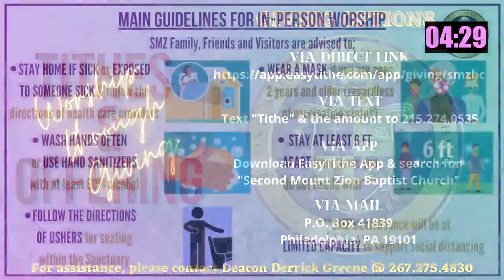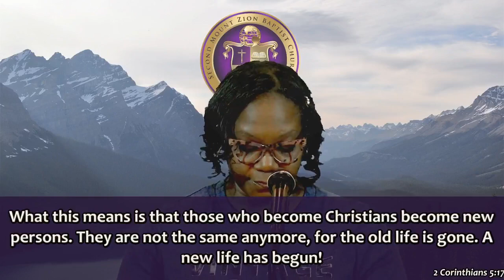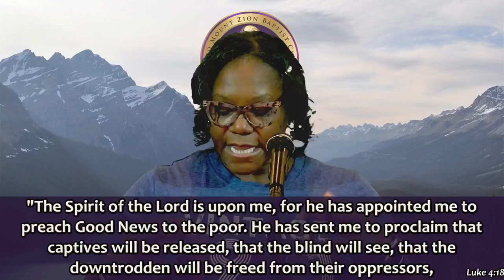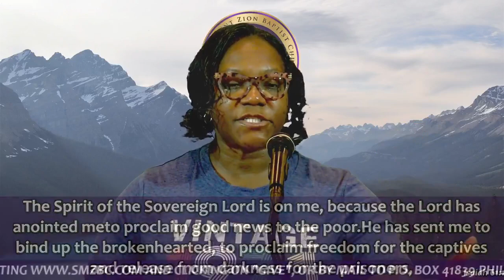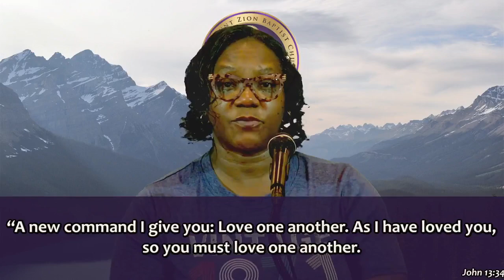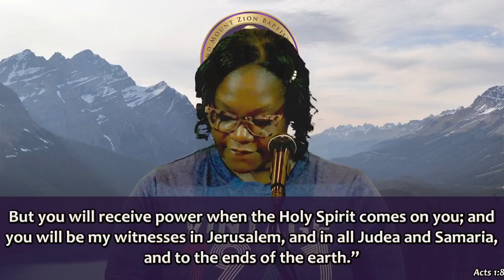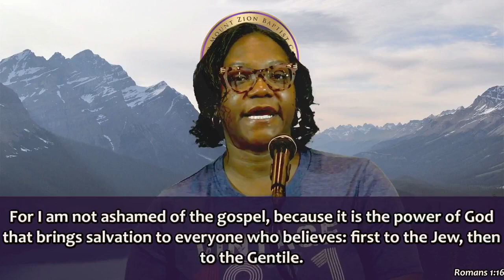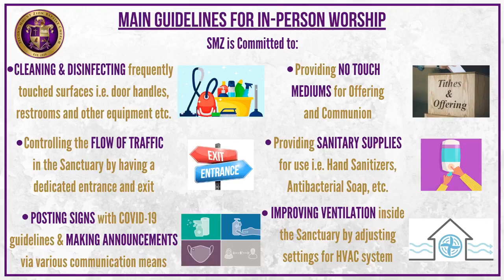Wednesday Bible Study 04/19/2023